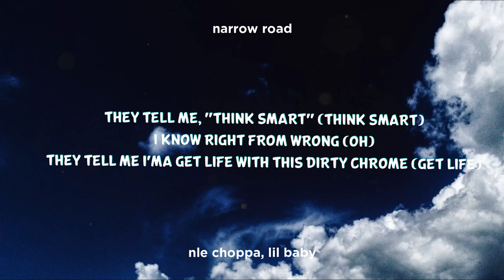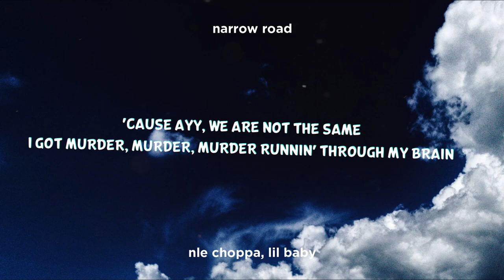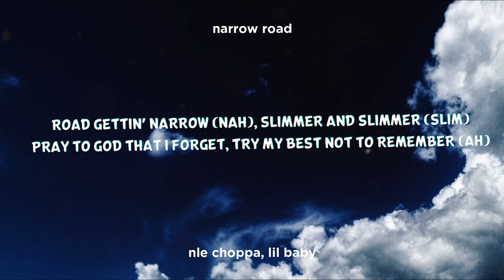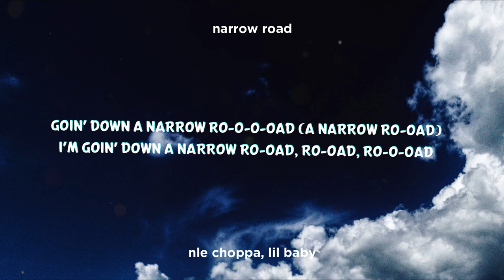NLE Choppa - Narrow Road (Clean - Lyrics) ft. Lil Baby